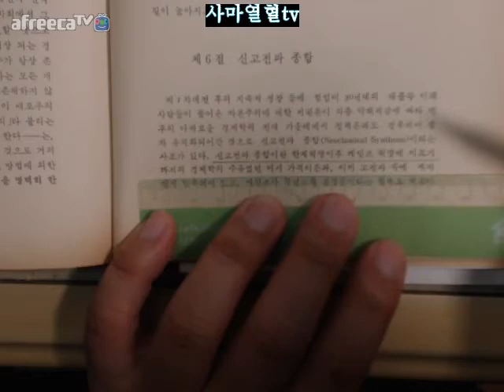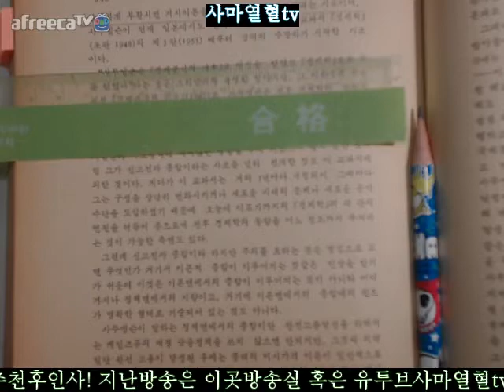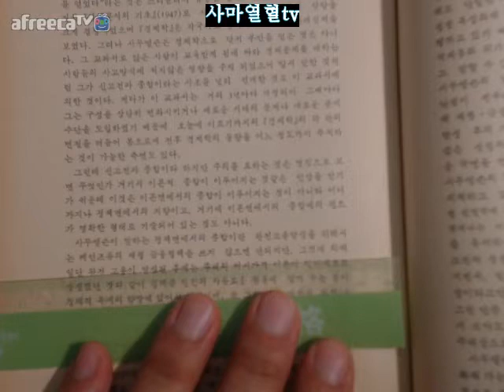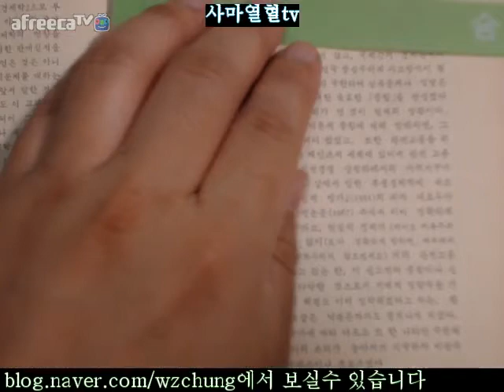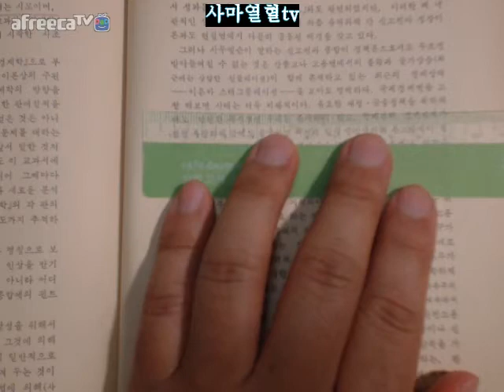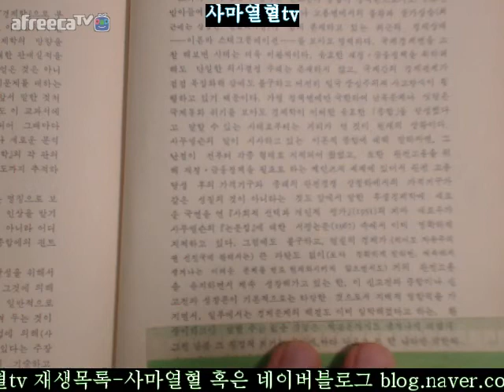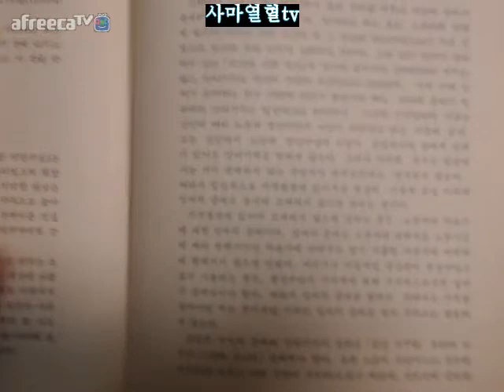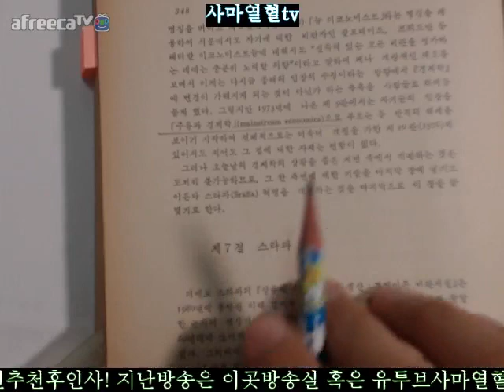345면 348면2018사마열혈tv경제학사타마노이방랑1984판=제7장제2차대전이후제6절신고전파종합345면 348면